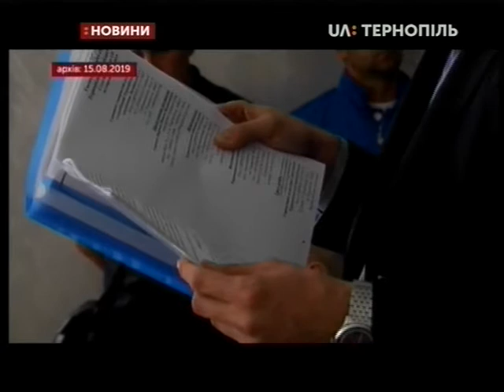19.08.2019. Новини. 13:30